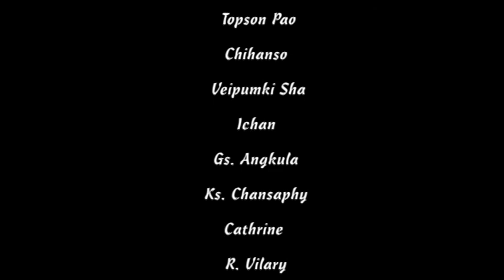ALBUM NAZAK SERIAL 9 FRIEND FRIEND